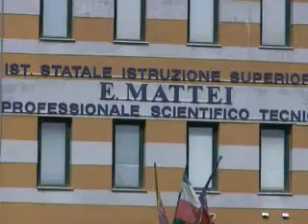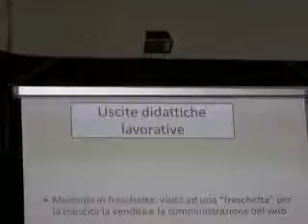Istituto Mattei e Coop. Solidarietà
mattei2